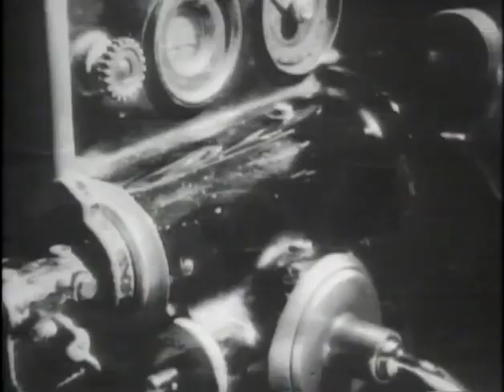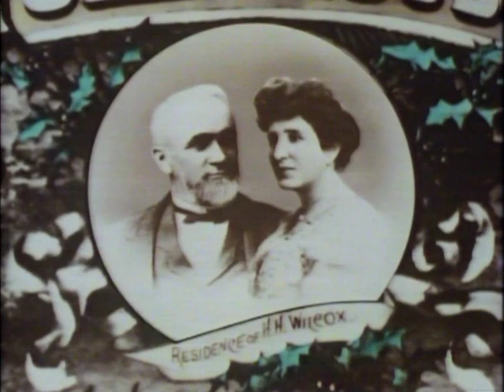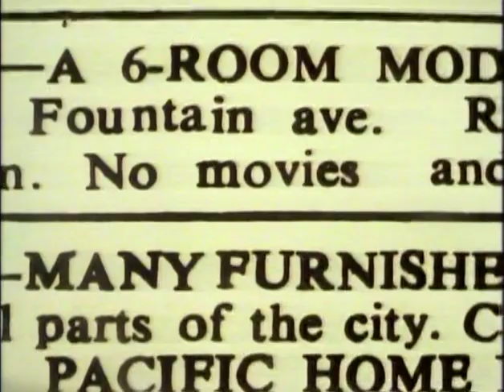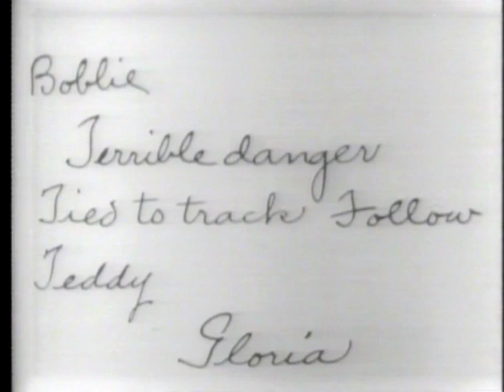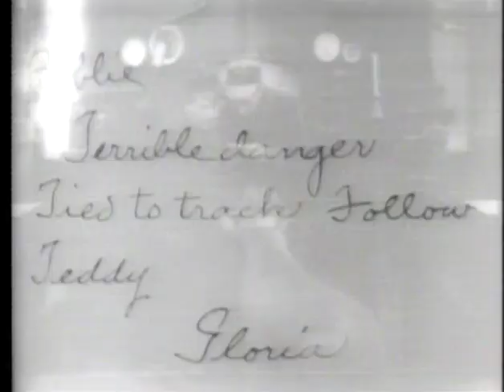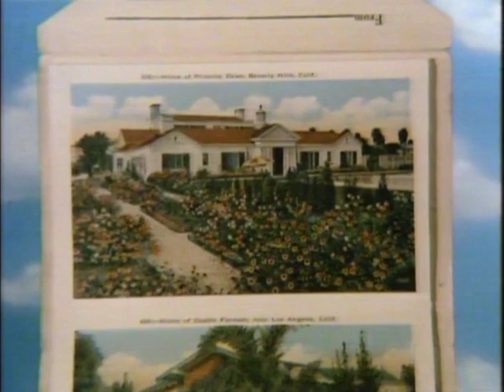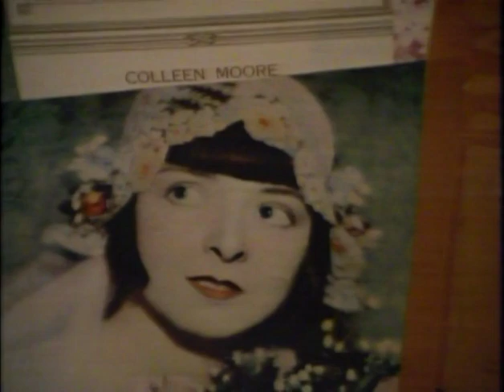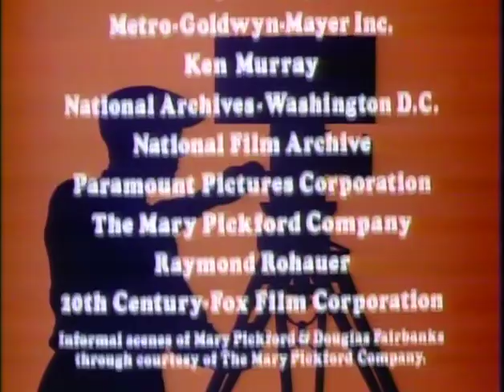Hollywood Pt 02 In the Beginning